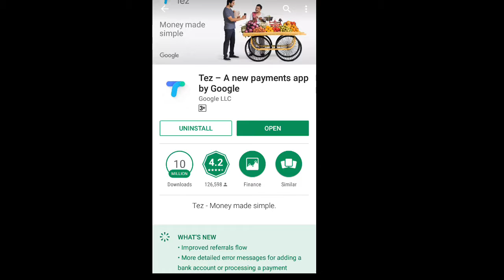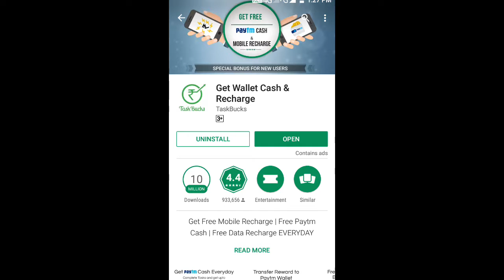Top 4 word best earning apps